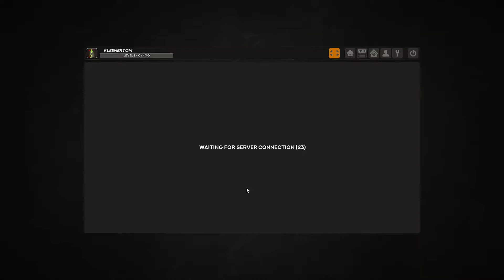Nur Probleme xD l Of Guards And Thieves # 01 l